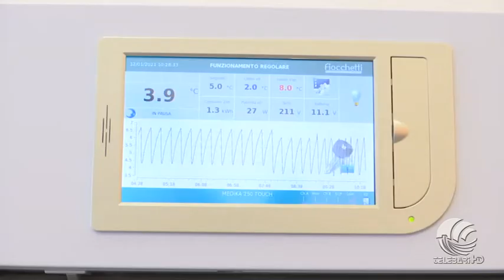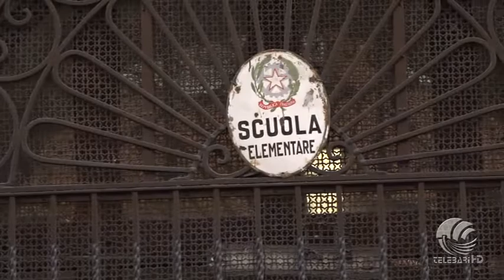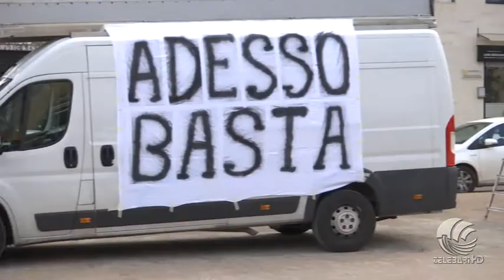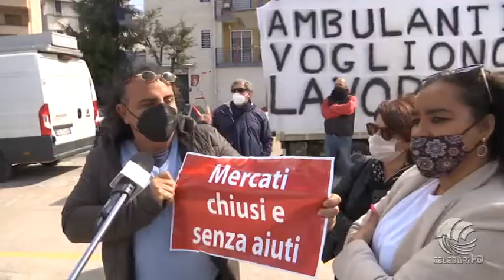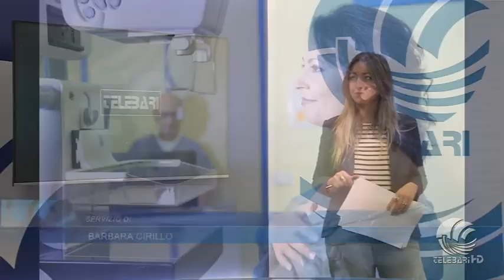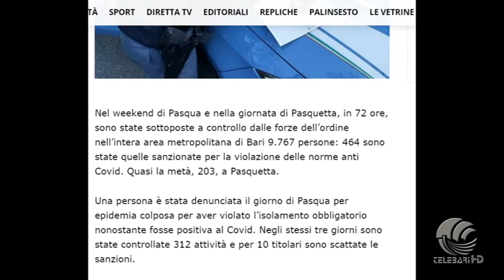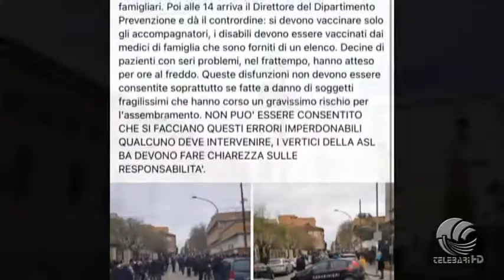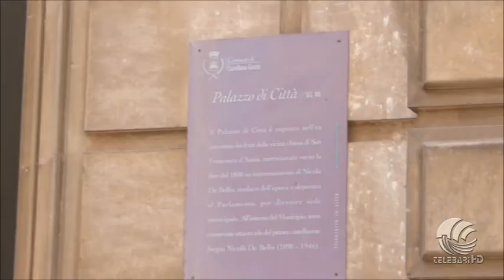TG Telebari mattina 06 04 21